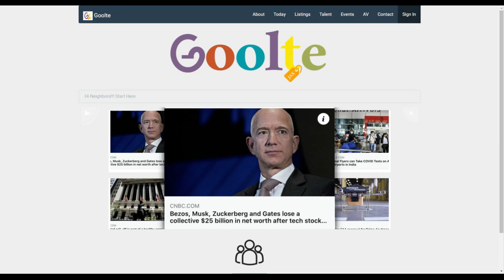Goolte - September 4th 2020